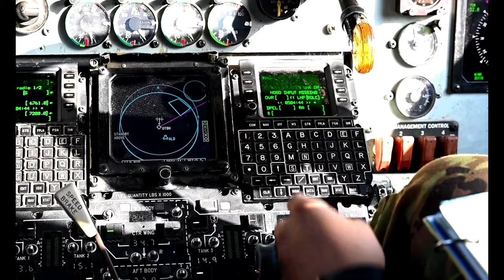B-1B Lancers, Israeli Air Force F-15s, Royal SAF F-15s and U.S. Air Force F-16 Fighting Falcons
AFCENT Presence Patrol Nov. 11, 2021
QATAR
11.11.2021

Aircrew members assigned to the 340th Expeditionary Air Refueling Squadron operate a U.S. Air Force KC-135 Stratotanker, deployed to Al Udeid Air Base, Qatar, to conduct aerial formation with U.S. Air Force B-1B Lancers, Israeli Air Force F-15s, Royal Saudi Air Force F-15s and U.S. Air Force F-16 Fighting Falcons above U.S. Central Command’s area of responsibility, Nov. 11, 2021. The presence of the Lancer showcases U.S. Central Command’s ability to deliver combat airpower at a moment’s notice as well as USCENTCOM’s commitment to partners and regional security. (U.S. Air Force video by Staff Sgt. Frank Rohrig)